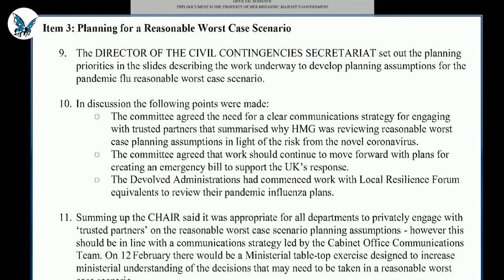Why didn't the UK implement testing for Covid mitigation sooner? | Covid Inquiry UK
Sir Christopher Wormald (Permanent Secretary of the Department of Health and Social Care) faces questions in the Covid inquiry.